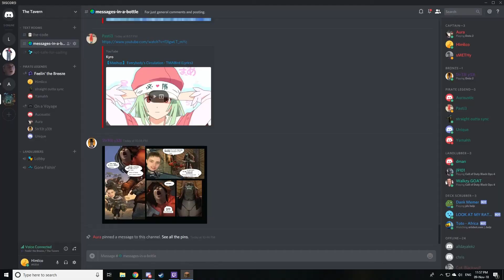six years of Minecraft with the boys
6 years, 6 modpacks, many hours of footage, a single 10 and a half minute video